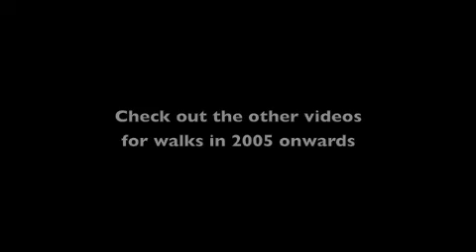Come Out and Walk - 2004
Video Diary for 15th February 2012